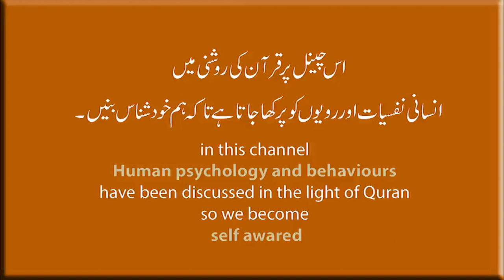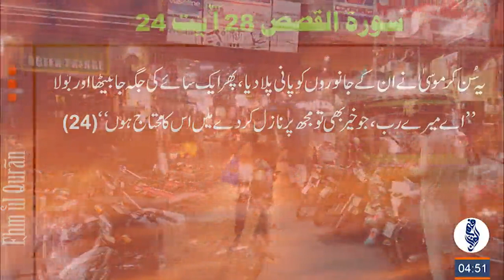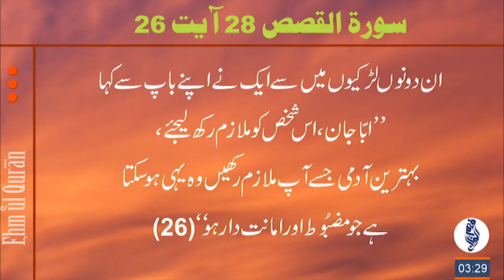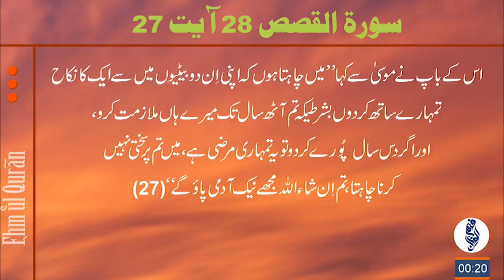Wedding arrangement of messenger Moosa (RA) | Waseem Ahmad Afridi | Fhm ul Quran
Wedding arrangement of messenger Moosa (RA).